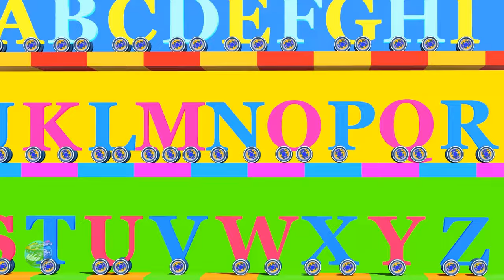Learn Color with speedies Car + More Educational Videos for Babies